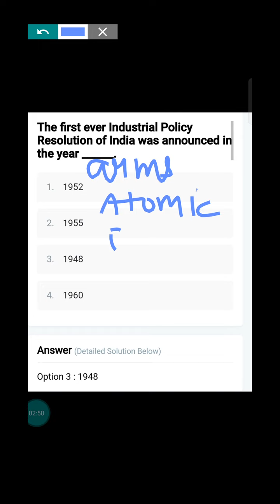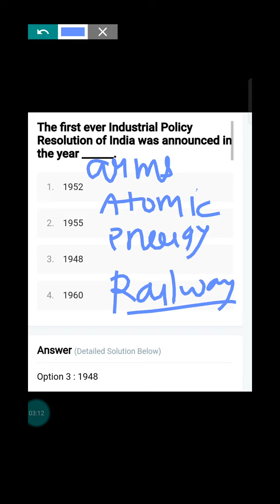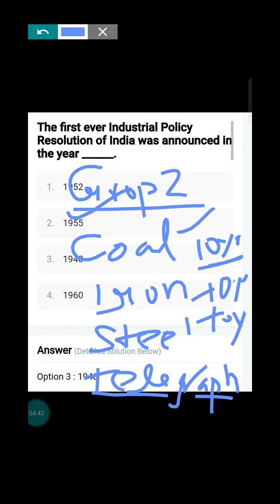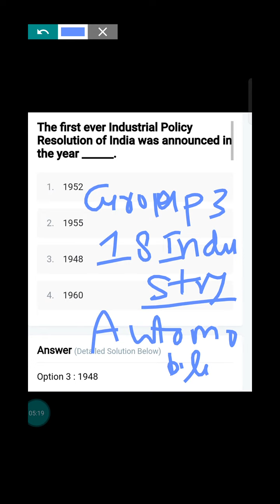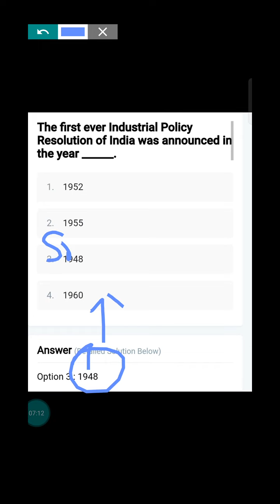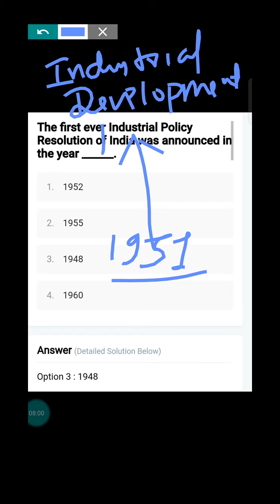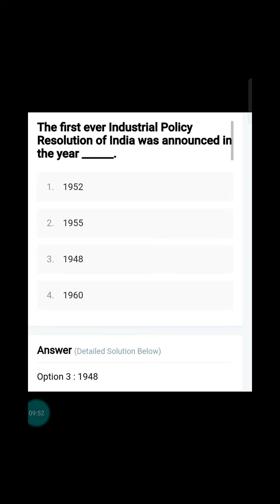"Industrial Policy Resolution 1948 MCQs"